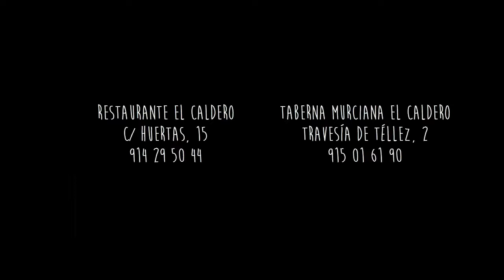Torta de chicharrones en Venta El Peretón...¡riquísima!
Visitamos a unos ilustres de la gastronomía murciana, Venta El Peretón, para descubrir a fondo su maravillosa torta de chicharrones. Os dejamos este video de La 7 Televisión Región de Murcia, cuyo programa "Murcia Conecta" nos acompañó en tan dulce jornada.